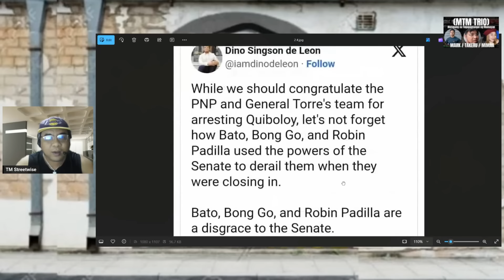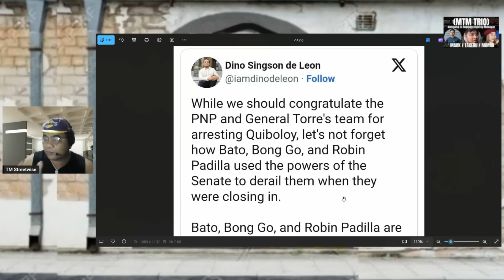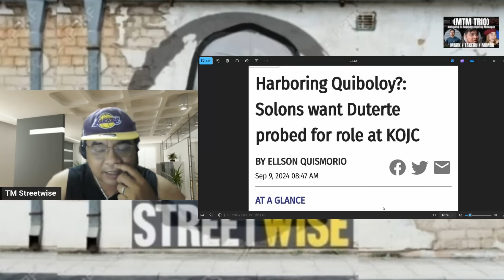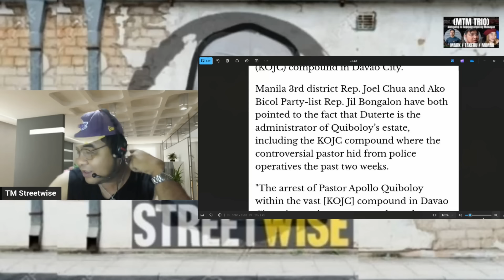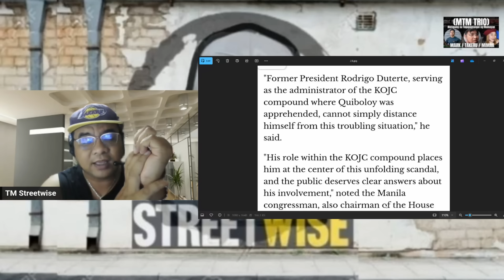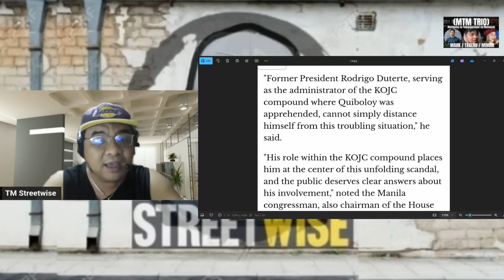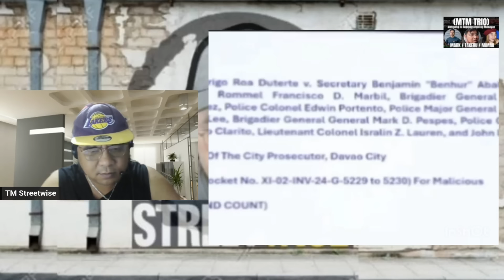HOUSE RESOLUTION PARA IMBESTIGAHAN SI DIGONG, TINAGO NYA SI QUIBOLOY